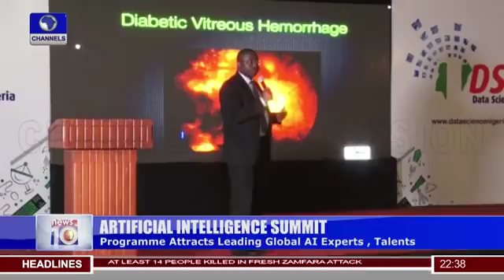First Artificial Intelligence AI book for primary & secondary schools by Olubayo Adekambi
The book is an effort towards AI knowledge democratization as it simplifies the concept of artificial intelligence in a friendly manner to our young ones, with a view to stimulating their curiosity and driving their interest in learning about AI. The book starts with generic introductions to the core concepts including machine learning, deep learning and reinforcement learning, and then introduces step-by-step programming using the Python programming language. My intention is to go beyond the traditional code-first approach and motivate readers by helping them to understand what the knowledge of coding can do particularly in AI as a way to build an application-focused mindset.

The book is driven by a sense of higher purpose to catalyse nationwide capacity building with the skills of the future. Bayo Adekanmbi said, “By creating pervasive knowledge across the country, we will open opportunities for every Nigerian to build the skills of the future. I believe that  Nigeria’s population of 200 million, with median age of about 18 years, is a huge strategic advantage that will position Nigeria as one of the top 10 AI knowledge centres in the world, especially if we proactively re-tool and reskill our young ones with relevant skills that can drive increased employability, foreign exchange inflows, AI-enabled start-ups, and enhance the general quality of life through solution-oriented AI applications in health, agriculture, financial inclusion, smart cities, and more. This will greatly benefit lives of Nigerians, starting with those who train as data scientists and artificial intelligence specialists.”.

With this book, Nigerian students who want to learn Big Data, Data Science, Machine/Deep Learning and other advanced analytics tools can now access to easy-to-understand simple learning materials with relevant practical exercises. The book is fully supported by Softcom, and willl be distributed free in Nigerian schools.
Olubayo Adekanmbi is an experienced hands-on data scientist, doctoral researcher and business leader with 20 years of experience. He has led the DSN non-profit vision, which in the last two years of operation has distinguished itself with its transformational initiatives including the 1st Intercampus Machine Learning competition that involved over 10,000 students from 95 universities and polytechnics, dedicated Artificial Intelligence Community Hub, AI Summer Schools for Kids, AI Masterclass sessions for top business executives in Nigeria, industry-oriented hackathons, Learning-based Kaggle competitions, a Mentorship programme, development of Nigeria-centric Machine Learning/Deep learning curriculum/online learning platform,  AI+ Clubs in secondary schools, and its highly successful all-expenses-paid Artificial Intelligence Bootcamp.
The book will be unveiled at the annual Artificial Intelligence Summit, scheduled to hold on Tuesday 19 November 2019 at the Oriental Hotel, Victoria Island, Lagos. The event will run in parallel with the Artificial Intelligence Demystified Masterclass for executive and the all-expense-paid Artificial Intelligence bootcamp, where 26 international experts will be flying to Nigeria as tutors and mentors during the same week.
The events are proudly supported by Microsoft, Softcom, Lagos State Office of Innovation, Terragon Group, Bluechip Technologies, Axa Mansard, Retina-AI USA, Techcabal, Proshare Nigeria, MainOne and Carbon.